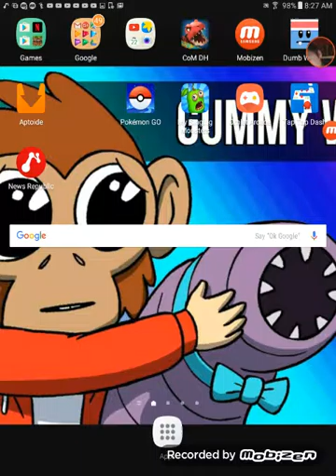Minecraft hunger games part 2 I think